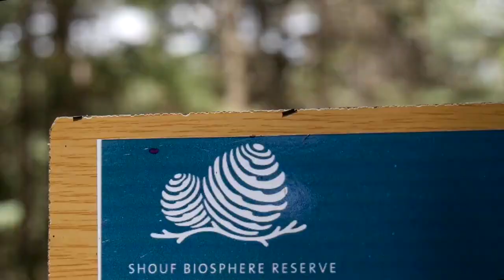Lebolution 2017 - Day 2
Moussa Castle + Beiteddine + Shouf + Bourj Hammoud